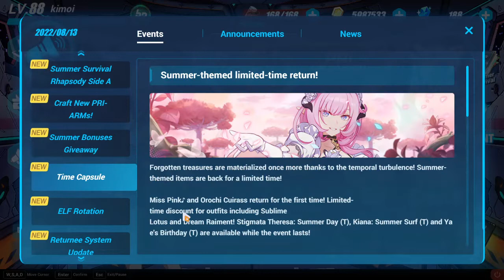5.9 is here Login NOW!!! - Honkai Impact 3rd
Honkai Impact 3 v5.9 Banquet of Helix released! Returnees can enter invite code [10692135] in the Vill-V's Magic Show event between AUG 11 and AUG 21 to get a Crystal bundle! Tap the link to participate